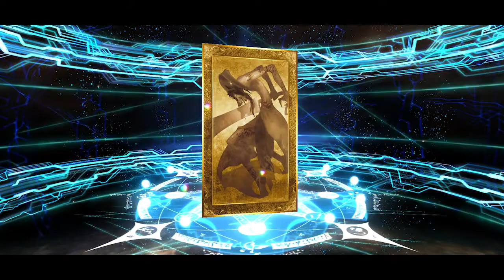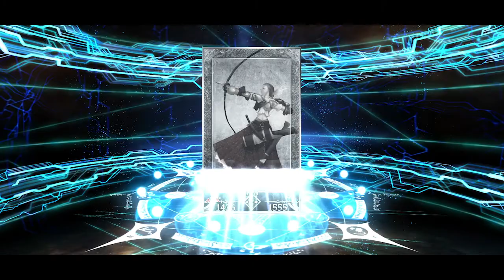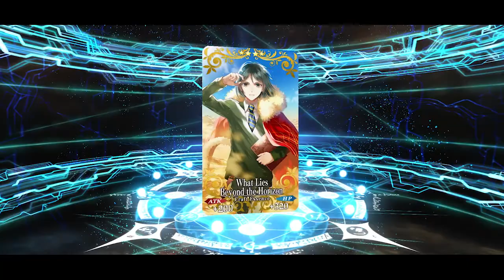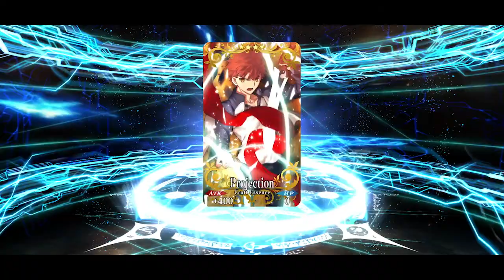[fgo] rolling for best bear man (80 tickets & 1084 quartz available)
super orion time